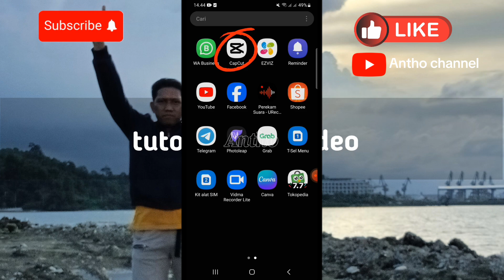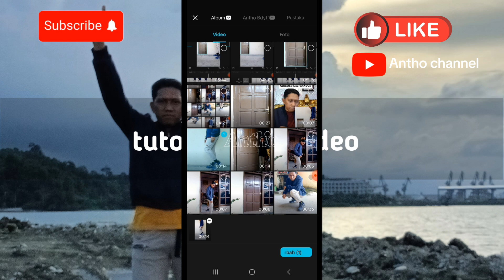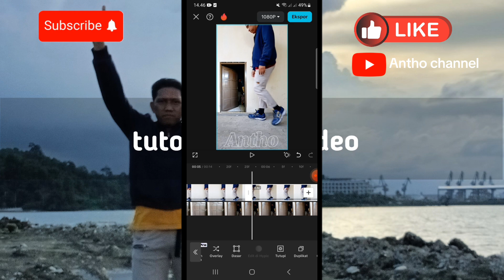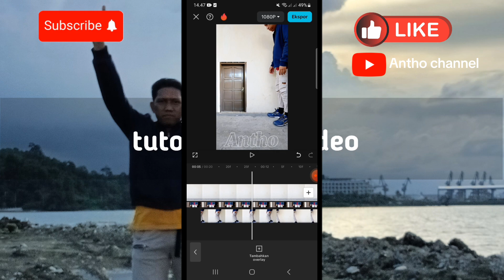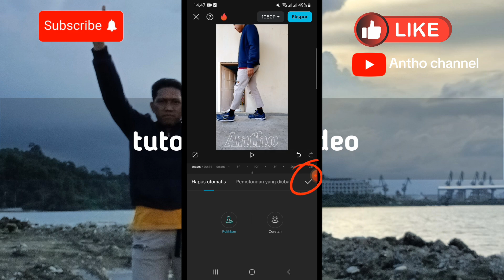Tutorial edit video raksasa dan si kecil hanya memakai apk capcut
Video tutorial ini jika msh ada kesalahan atau kekurangan mohon masukan nya di kolom komentar
Dan jika bermanfaat bantu di subscriber, like dan search agar sy bisa berkembang untuk membuat video video lain nya..terima kasih